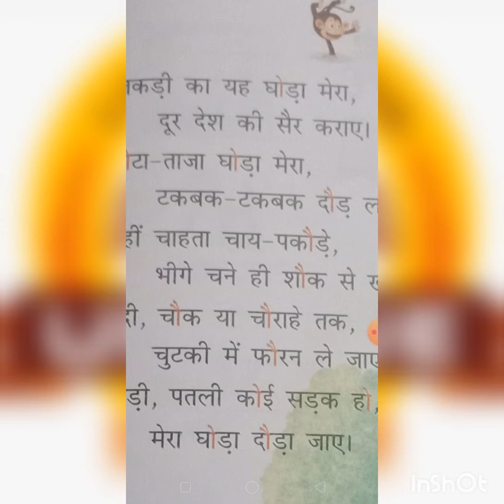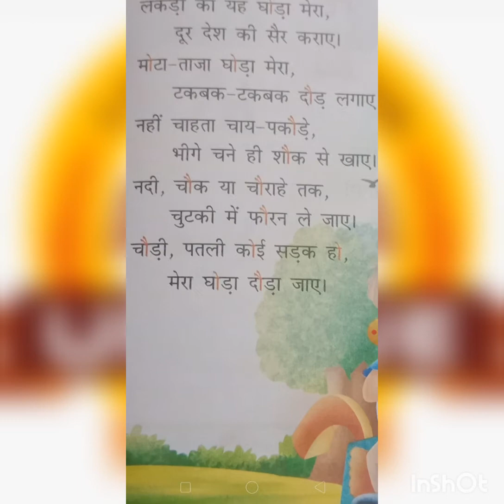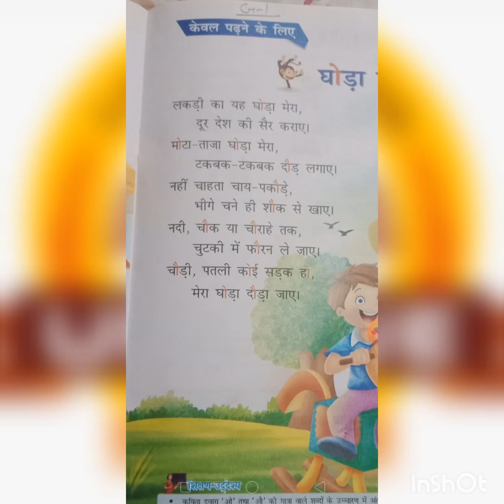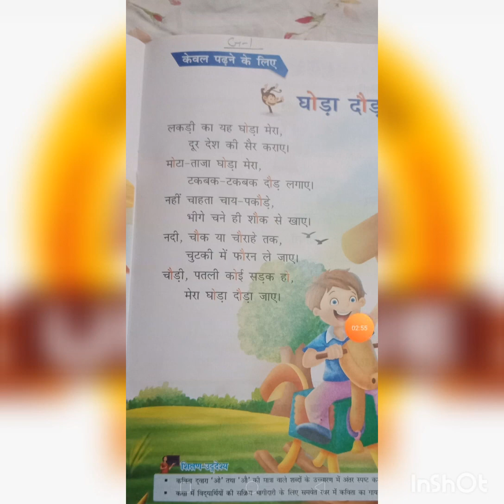01 HINDI CH 5 PART 2 POEM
Grade_01_Hindi_CH_5_Poem_Part_2
by Sarshwati Mam